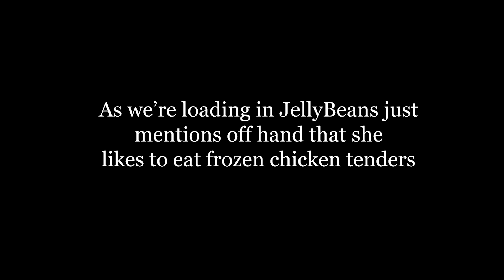They told me I was Bronze, this proves I'm Iron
This shit gay